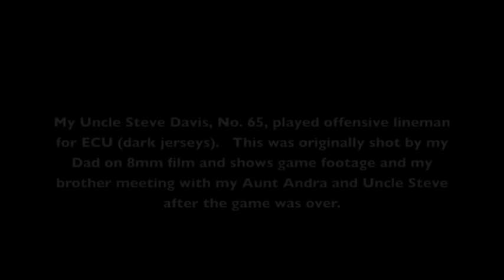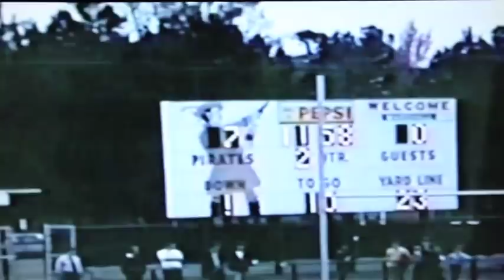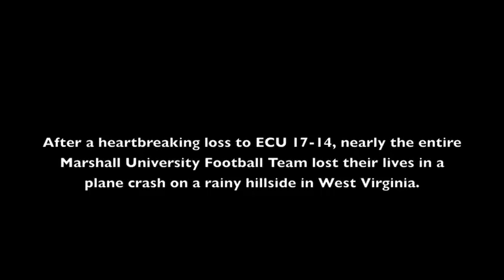ECUvMarshall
ECU vs. Marshall, November 14, 1970, Ficklen Stadium, Greenville, NC.
After a heartbreaking loss to ECU 17-14, nearly the entire Marshall University Football Team lost their lives in a plane crash on a rainy hillside in West Virginia.